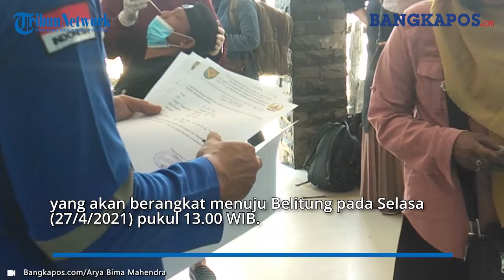Puluhan Orang Curi Start Mudik Sebelum Larangan Mulai Diberlakukan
BANGKAPOS.COM, - Sejumlah calon penumpang terlihat memadati pos keberangkatan kapal penumpang di Pelabuhan Pangkalbalam, Selasa (27/4/2021) pagi.

Terlihat beberapa orang yang masih menggunakan seragam kerja mengantri untuk membeli tiket kapal.

Selain itu, rombongan sanak keluarga dan beberapa mahasiswa menjadi mayoritas calon penumpang kapal Express Bahari yang akan berangkat menuju Belitung pada Selasa (27/4/2021) pukul 13.00 WIB.

Setiap penumpang diwajibkan untuk melakukan Rapid Test Antigen yang pelayanannya tersedia tepat di depan pintu masuk ruang tunggu penumpang.

Puluhan orang terlihat mengantri untuk mudik ke kampung halamannya meski harus membayar sedikit lebih mahal.

Odi (45), salah seorang penumpang, mengaku meski harga tiket kapal Express Bahari tujuan belitung seharga 210 ribu rupiah ditambah harus membayar 175 ribu rupiah untuk Rapid Test Antigen.

Dirinya mau tidak mau merogoh kocek lebih supaya bisa mudik lebih dulu dan bisa berkumpul bersama keluarga.

Sementara itu, pihak Express Bahari mengaku sedikit terbebani dengan adanya kebijakan larangan mudik.

Menurut Seico, Kepala Cabang Express Bahari Pangkalpinang, saat ini jumlah penumpang sudah jauh lebih sedikit dari biasanya.

Saat ini pihaknya mengaku sangat kesulitan dalam mencari penumpang, padahal dulu tiket selalu terjual lebih dari 300 lembar. Namun sekarang rata-rata cuma 80-90 saja.

Ia menyampaikan bahwa mahalnya harga rapid test antigen menjadi salah satu penyebab turunnya jumlah penumpang kapal laut.

Bangkapos.com/Arya Bima Mahendra